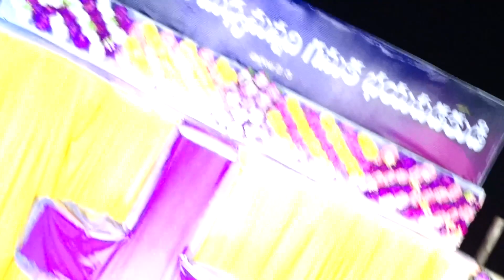శక్తి హీనులు బలహీనులు దేవునికి కావాలి